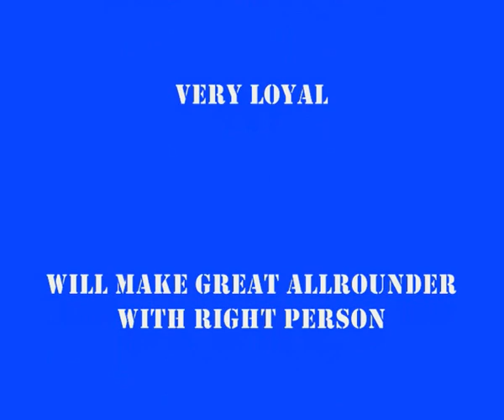SOLD-Valooka Hamish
Valooka Hamish is a well started 18 month old dog, he is gaining a lot more confidence on cattle and will nose/heel bite, has been working cattle with another dog. Backs sheep and is starting to bark, has worked big mobs of ewes and lambs on the combi clamp and works hard all day. Easy to get along with, casting around 50m, but has been used as a yard dog, so has not had the training yet to get outside with confidence. A bit of spit and polish on him and he will be a great dog for the right person. Please contact Zoe on 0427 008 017 for any info or on our Facebook page- Valooka Kelpies